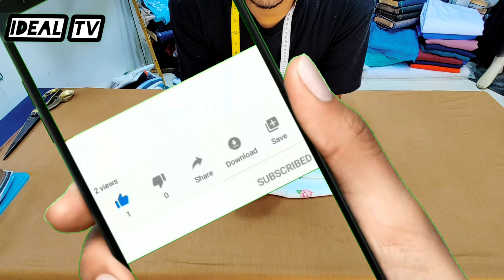রোমানা হাঁত দিয়ে গোল গ্রাউন্ড জামা কাটিং করা এত সহজ। এই ভিডিওটা না দেখলে আপনি বুঝতে পারবেন না //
রোমানা হাঁত দিয়ে গোল গ্রাউন জামা কাটিং করা এত সহজ। এই ভিডিওটা না দেখলে আপনি বুঝতে পারবেন না //